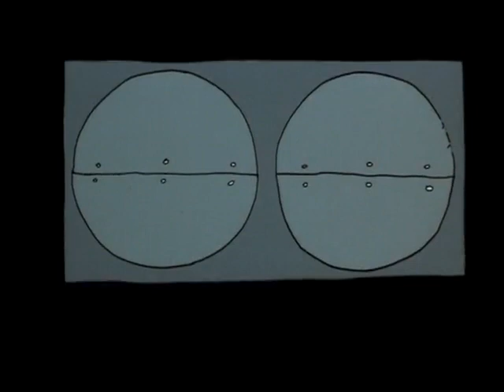Whatever Happened to Robot Jones? - Pilot/Electric Boogaloo/The Groovesicle (Hindi Dub)